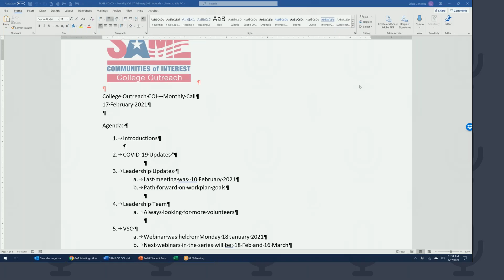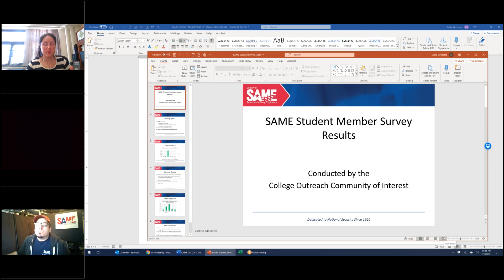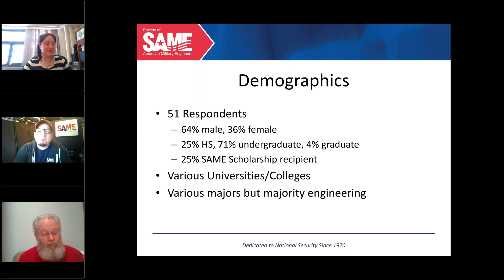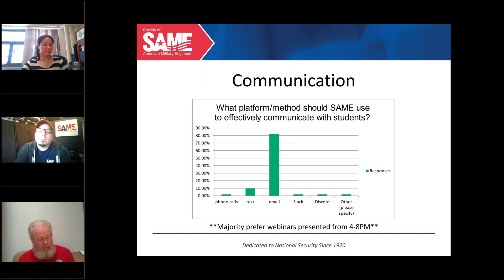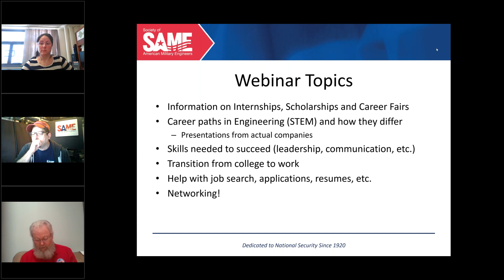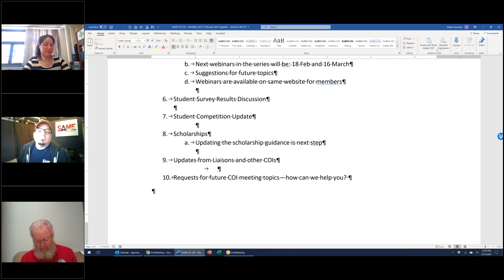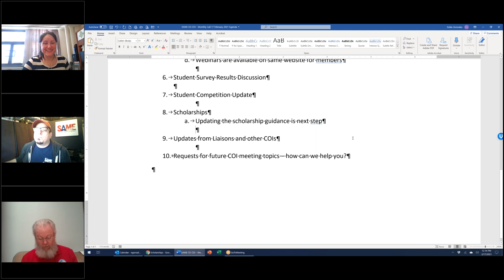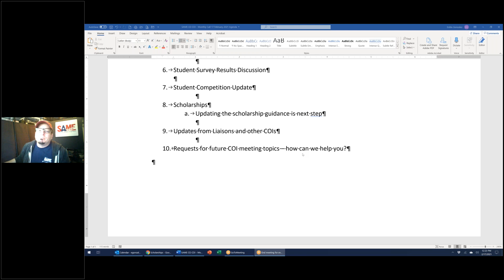College Outreach COI Call (February 17, 2021)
Agenda:
1. Introductions

2. COVID-19 Updates

3. Leadership Updates
        a. Last meeting was  10 February 2021
        b. Path forward on workplan goals

4. Leadership Team
        a. Always looking for more volunteers

5. VSC
        a. Webinar was held on Monday 18 January 2021
        b. Next webinars in the series will be: 18 Feb and 16 March
        c. Suggestions for future topics
        d. Webinars are available on same website for members

6. Student Survey Results Discussion

7. Student Competition Update

8. Scholarships
        a. Updating the scholarship guidance is next step

9. Updates from Liaisons and other COIs

10. Requests for future COI meeting topics – how can we help you?